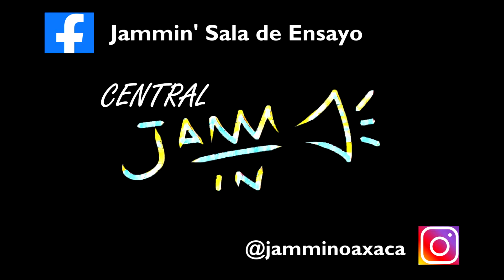Ensamble Sie7e Machos - Amor de Tarde Noche [Jammin' Live Sessions]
Jammin' Live Sessions Presenta a Ensamble Sie7e Machos